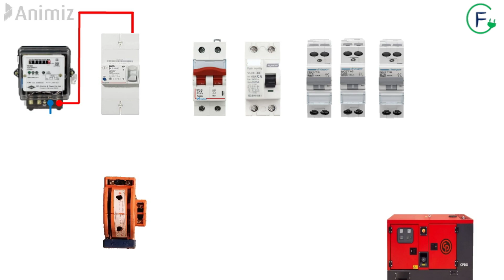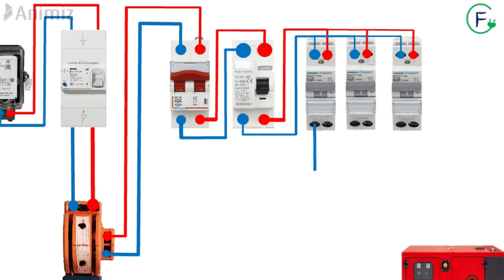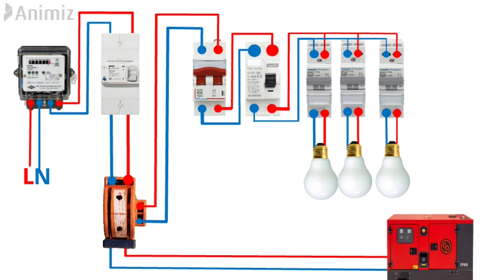Branchement inverseur monophasé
Branchement inverseur Manuel monophasé